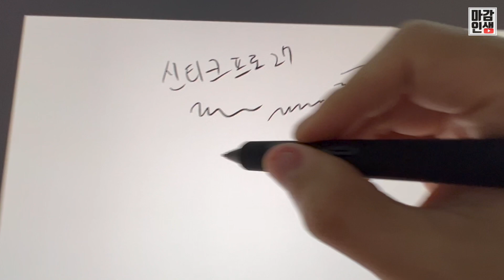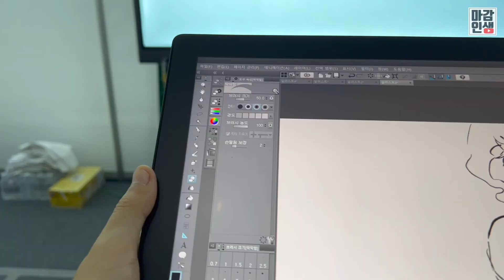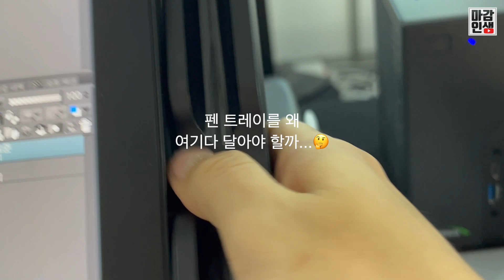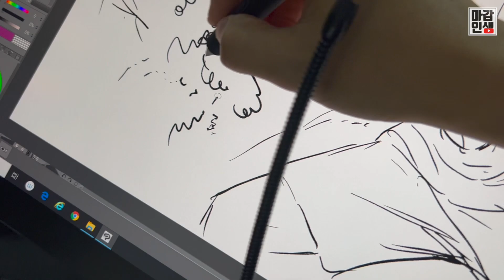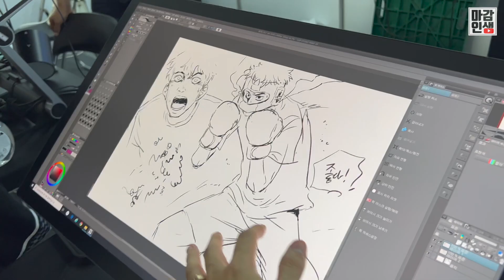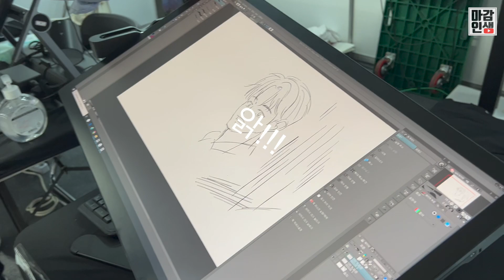신티크 프로27 웹툰작가로써 바라 본 장단점 (3/3) (광고아님)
이렇게 얘기해도 와콤 좋아함...
마감하러 가야지...

촬영 : 아이폰13, 오즈모액션 , X100v
편집 : final cut
자막 : vrew